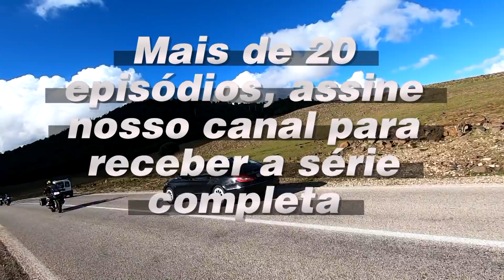EXPEDIÇÃO MARROCOS DE MOTO ESTILO RADICAL APRESENTAÇÃO MOROCCO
Apresentação da materia Realizada em Marrocos.
Desta vez a Equipe do programa Estilo Radical foi até Marrocos para mostrar as belezas de um pais exotico cheio de culturas diferentes, uma beleza impar, alugamos nossas motos na ADV Moto Tour com nosso amigo Luiz que nos recebeu para nos levar até esse continente, desembarcamos em Portugal Lisboa e de la partimos para uma grande aventura cheio de historias e lugares incríveis .
Marrocos, terra de contrastes, vibrante, sedutora e excitante, país onde o deserto imerge em verdes oásis, onde o mar se funde com o céu azul, onde o Atlas nos eleva aos pontos mais altos, país de sensações extremas, e talvez por isso, considerado o país mais exótico do Norte de África.

Marrocos impele-nos à descoberta. Das suas cidades Imperiais, aos labirínticos souks, das montanhas do Grande Atlas ao deserto do Sahara… uma terra de contrastes, onde a cultura islâmica e europeia se misturam de forma subtil num encontro de experiências…

Presentation of the material Held in Morocco.
This is a team from the program Radical Style was Morocco to show the beauties of an exotic country full of culture, an odd beauty, as we did an ADV Moto Tour tour with our friend Luiz who welcomed us to take us to that continent, landed in Portugal Lisbon and the partitions for a great adventure full of incredible stories and places.
Morocco, land of contrasts, vibrant, seductive and exciting, a country where the desert immerses in green oasis, where the sea merges with the blue sky, where the Atlas elevates us to the highest points, a country of extreme sensations, and perhaps because of this , the oldest exotic country in North Africa.

Morocco impels us to the discovery. From its imperial cities, to the souks mazes, from the mountains of the Great Atlas to the Sahara desert ... a land of contrasts, where an Islamic culture and an international perspective of a subset of experiences ...

RESUMO
Inicio/ Fim
Portugal/ Marrocos/ Portugal.
Duração
Nº de Dias: 13 Dias/ 12 Noites.
Rota
Distância Total: 3350 Km.
Distância Diárias: 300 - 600 Km.
Estradas: Asfalto
Alojamentos
4 ou equivalente.
Geral
Tour limitado a 12 pilotos + 12 passageiros.
Inclui
Transfer de chegada e saída, moto BMW, moto de substituição (em caso de avaria), Tour Leader português, veículo de apoio, todos os hotéis 4 estrelas ou equivalente com pequeno almoço, todos os jantares, visita as Medinas de Fez e Marraquexe com Guias oficiais, passeio de dromedário para ver o pôr do sol nas Dunas do Erg Chebbi, seguros (inclui roubo) e todos os impostos.
Não Inclui
Vôos, almoços, bebidas, portagens/ pedagios, combustível e despesas de carácter pessoal.